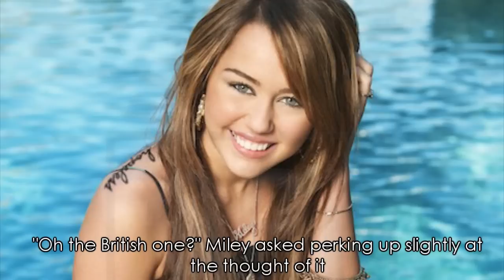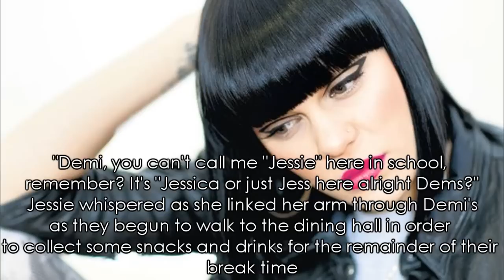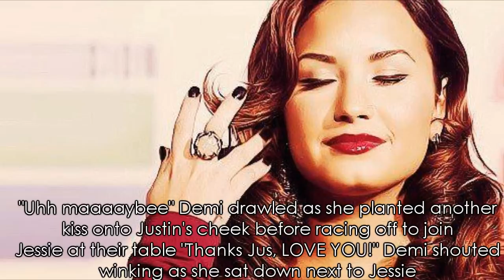Forever Young 02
OPEN ME PRETTY PRETTY PLEASE?! Oh and watch in HD please, we all know it makes it so much fucking better honeyy bees!;D

Hello my loves, how are we all today? I hope we are all well as i always wish!;D

Alrighty then soo this is the next episode and this is gonna be a QUICK short description box well simply because i cannot be fucking arsed to write much today, out of character for me i know i know teehe your used to me rambling riiiight?!;D

Question Time;D
1. Do you think that Justin actually does love Demi and visa versa my sweetlings!...
2. Oh annnd Jessie and Nick? Or Nessie as my lovely friend Aliyah calls em! Tehee!;D Comments on them pretty please my laavllies?! Do you think that Nick will get her at the partaaay?!;D

I love you all lots my Little Loves

Goodnight and Godbless you all my lovely lovely loves!

Sarah xx